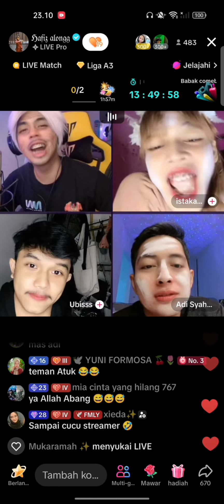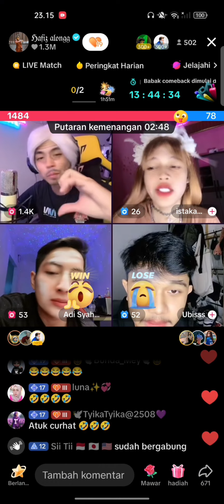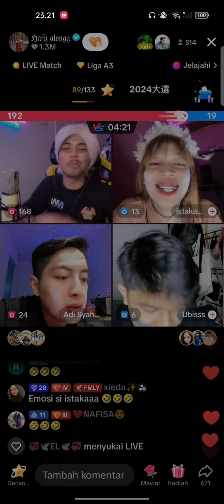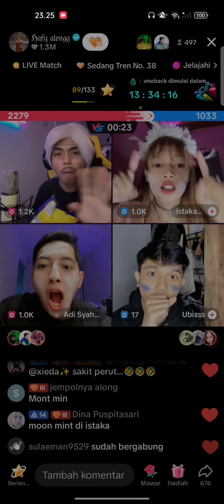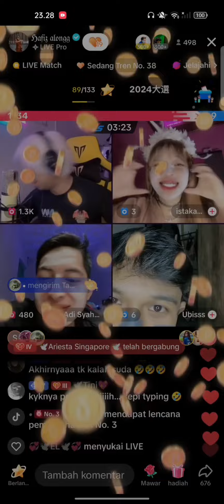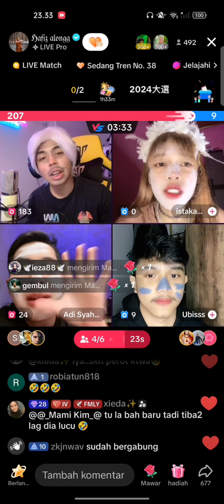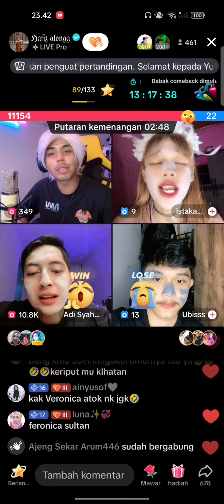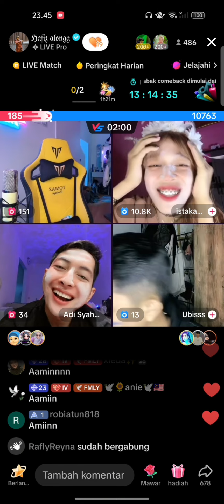part4) pk pasar hafiz, mas adi, istaka ,ubis